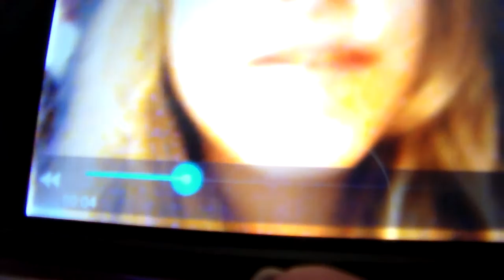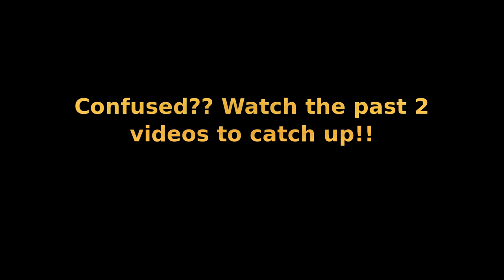Daniela and the Evil Troll's Suggestion | Daniela Bodoh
Daniela is casually sitting at her desk, trying to make her decision, when all of a sudden, the evil troll confronts her with a suggestion...

What happens next?? What other way will Daniela get help in making her decision?? Don't forget to check back tomorrow for the next part of this mini series!!

Confused?? Looks like you've got some catching up to do!! Watch the past 2 videos of this mini series to catch up!!

*Daily Beetle
*Tango De Manzana
*Black Vortex

~Daniela~

-Weird Illness
-A Day of the Pesky ___
-Freestyle
-Skit Week
-The Unlucky _
-Strange and Unusual Character
-Crazy
-The Mischievous
-Something New
-SSG Together
-Living Doll
-Summer Fun
-Crazy Obsession
-Old Letter
-Buried Treasure

(Wowzerfyingly) Frequently Asked Questions:

1) Q. How old are you??
A. 13.

2) Q. What camera do you use??

3) Q. What editing software do you use??

4) Q. When did you start watching SevenSuperGirls??

5) Q. Do you use profanity in your videos??